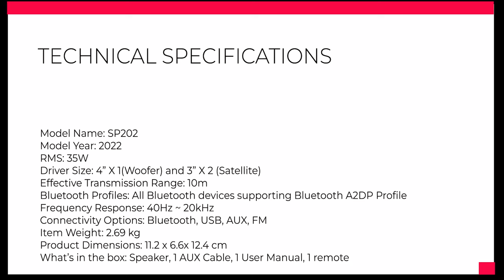Blaupunkt SP202 2.1 Channel Multimedia Speaker with 35W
Great Thumping Sound Experience at your home with 35W rich bass and high volume of Blaupunkt SP202. Its fully wooden Woofer produces the ultra-clear sound to enjoy music, movies and games. For your convenience, this speaker has Bluetooth to Aux In, and USB connectivity options, apart from a headphone jack, to enjoy your favorite music from various sources. This speaker features easy-to-access audio control, volume control and bass controls.